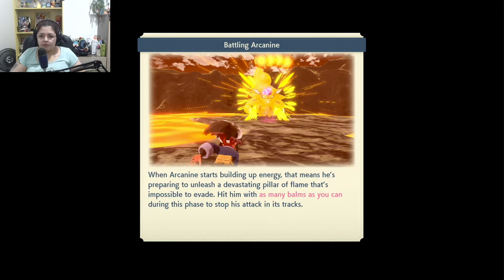SALVANDO O LORDE ARCANINE! - Pokémon Legends: Arceus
E que emocionante! De longe minha parte preferida do jogo!

Não esquece de deixar aquele Like maroto que tanto ajuda e se você não é inscrito ainda, se inscreve aí! É de graça! :)